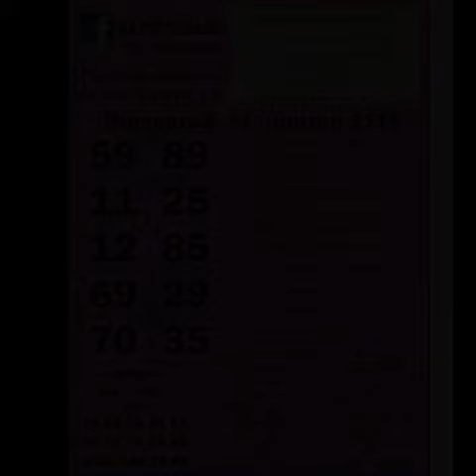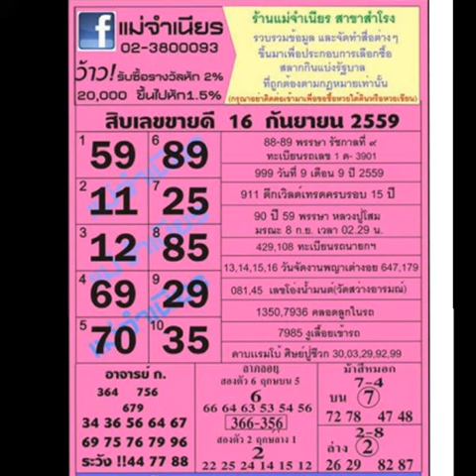เลขเด็ดงวดที่ 1/10/2559 รออัพเดท, หวยซองแม่จำเนียร สิบเลขขายดี งวด16/9/59